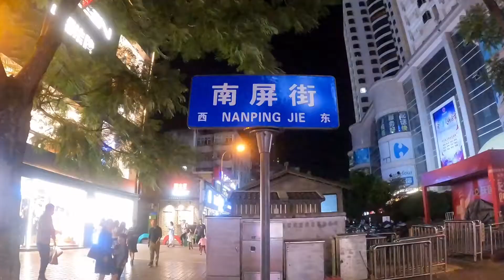逛昆明南屏步行街和金马碧鸡坊，昆明是个好地方，我爱美丽的昆明